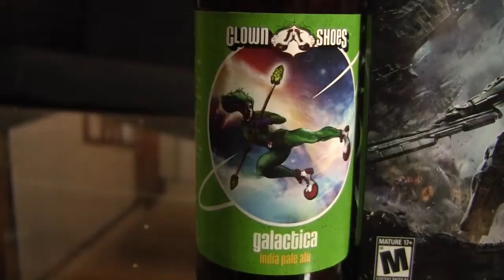Brew Tester: Galactica IPA / Halo 4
I secretly think this is Minecraft and people won't see me if I crouch.